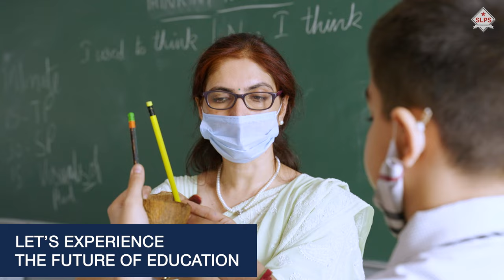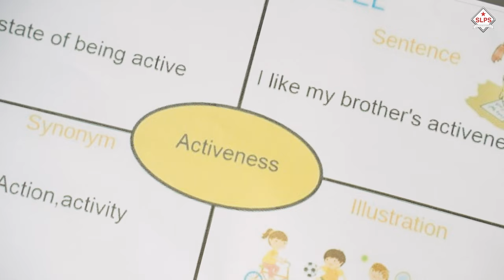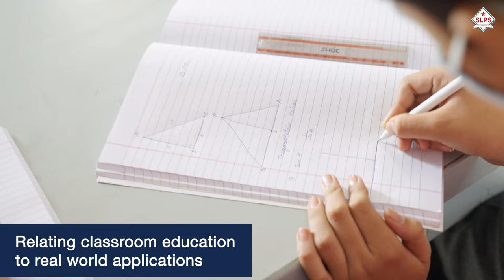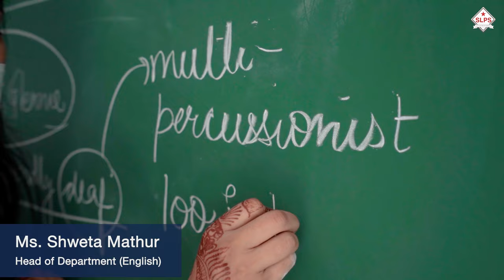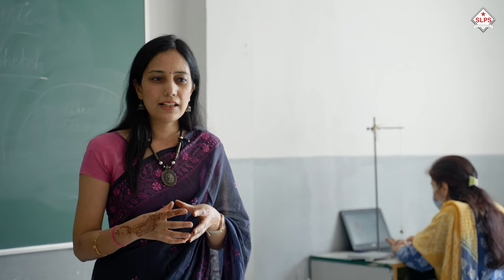Experience the Future of Education | How Silverline Prestige School is Redefining Education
Established in 1987, Ghaziabad-based Silverline Prestige School has been at the forefront of innovation in education. Right from being the first Ghaziabad school to introduce computer training in classrooms to INTEL conferring us with the ‘Best Integration of Technology in Education' award, we have always been ahead of the curve.

This helped us in good stead during the two waves of lockdown as we embraced modern ed-tech tools to further and enhance our teaching models. Its success in the last 18 months has encouraged us to keep introducing cutting-edge pedagogies in our classrooms so that our students are equipped with 21st-century skills for a 21st-century job market.